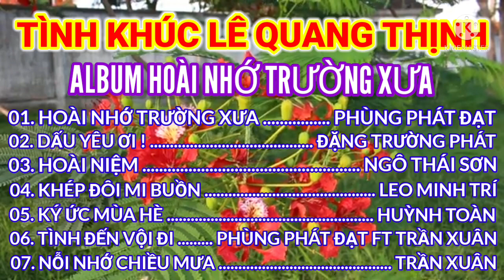LIÊN KHÚC HOÀI NHỚ TRƯỜNG XƯA [CA KHÚC VIẾT VỀ MÁI TRƯỜNG] I NHIỀU CA Sĩ I LÊ QUANG THỊNH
Trân trọng giới thiệu Tình khúc viết về mái trường [Hoài nhớ trường xưa].
Trình bày: nhiều Ca sĩ.